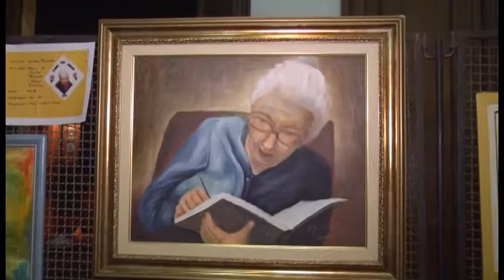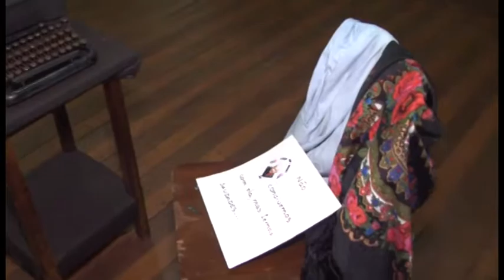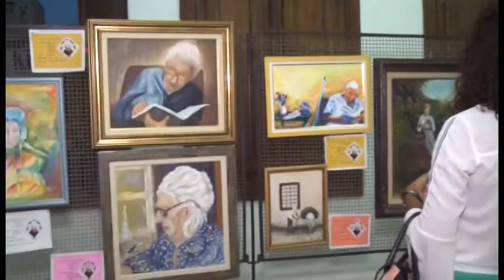CORA CORALINA MUSEU